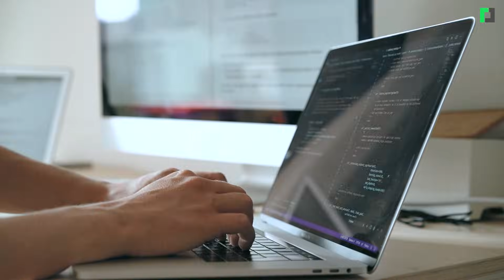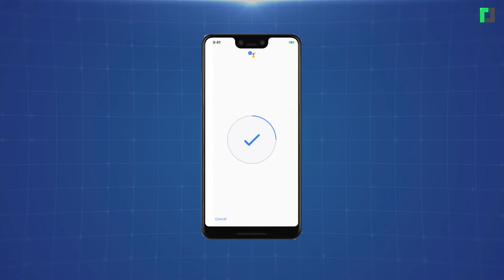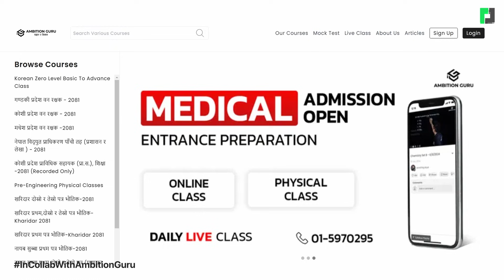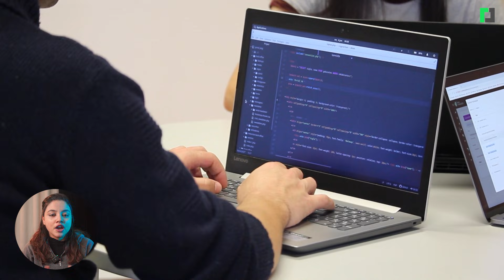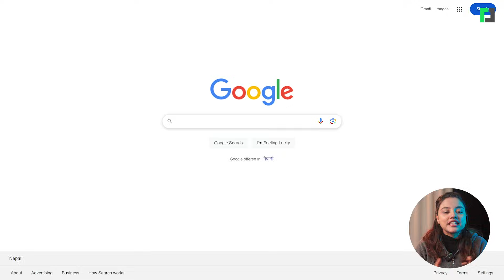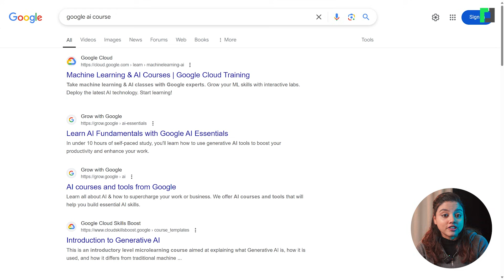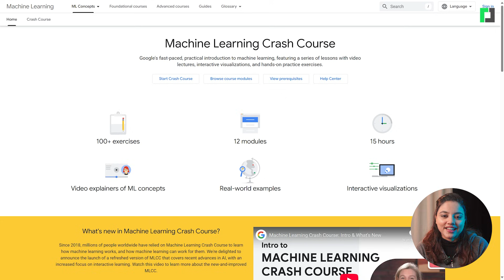AI Courses in Nepal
Presenter: Ushma Adhikari
Camera: Sabina Tamang
Edit: Ganesh Subedi